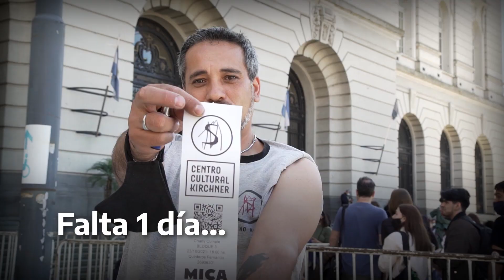Los medios públicos transmitirán la celebración por el cumpleaños de Charly García